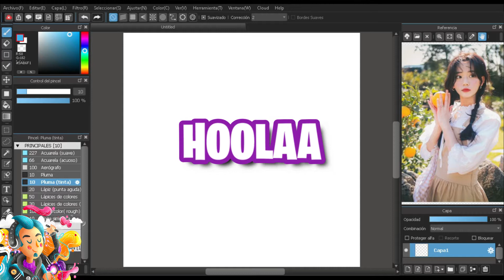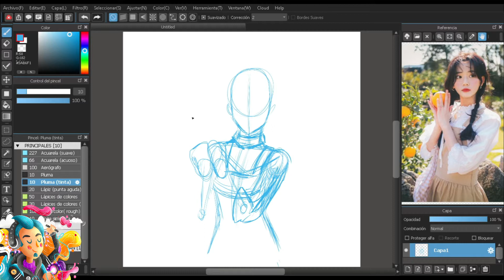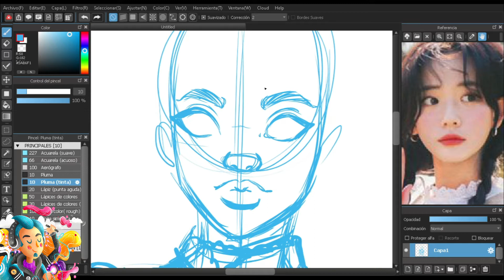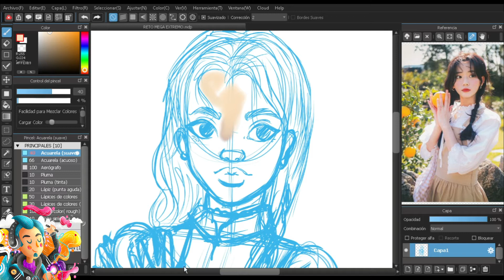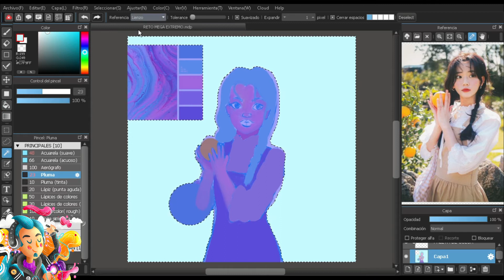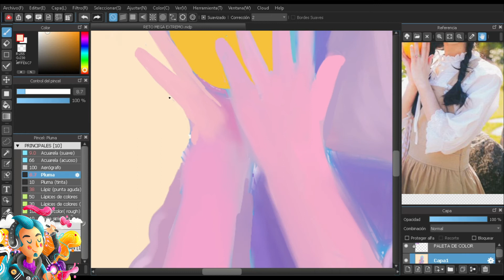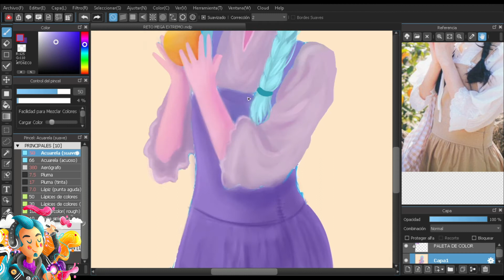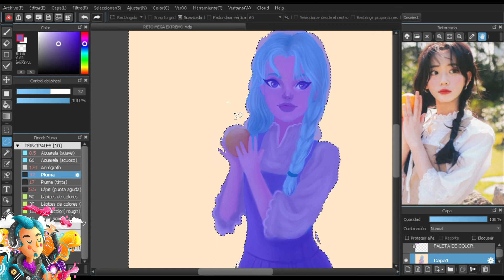Retos de Dibujo ✍️ Dibujo sin borrar en una sola capa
Hola  chic@s !!! hoy les traigo un nuevo vídeo al canal, donde haremos el reto de dibujar en una sola capa sin borrar. Espero que les guste.

Hasta pronto.